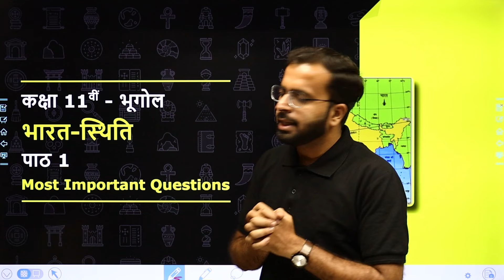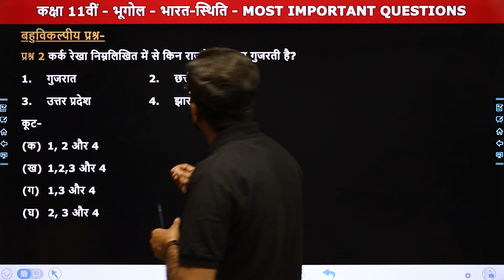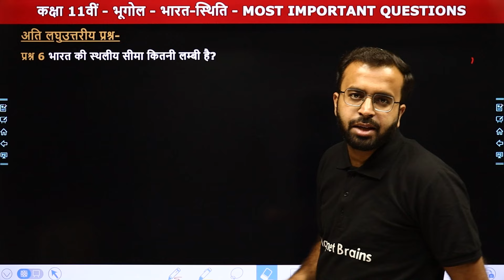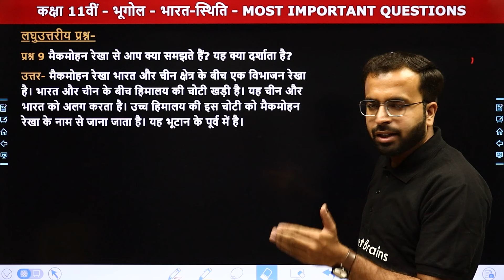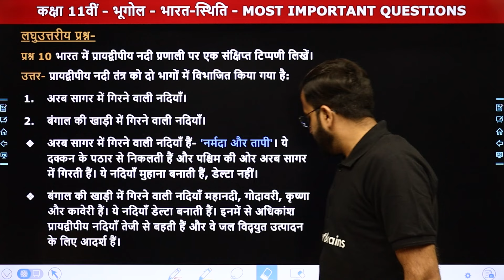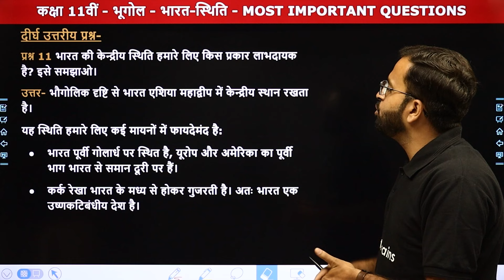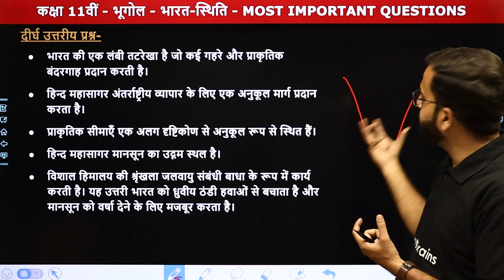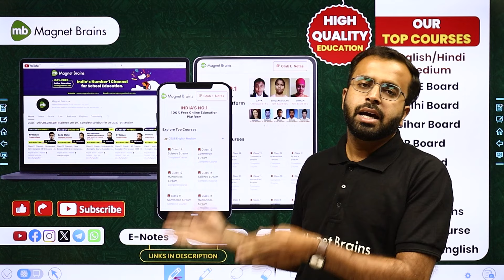India-Location - Most Important Questions | Class 11 Geography Chapter 1 | State Board 2024-25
✔️ Class: 11th
✔️ Subject: Geography /भूगोल
✔️ Chapter Name: India - Location /भारत-स्थिति
✔️ Topic Name: Most Important Questions /अति महत्वपूर्ण प्रश्न
✔️ Topics Covered In This Video (By Shubham Sir): इस वीडीयो में "शुभम सर" कक्षा 11वीं "के अध्याय "India - Location /भारत-स्थिति" पढ़ायेंगे। यह वीडियो विद्यार्थियों को इस अध्याय के टॉपिक "Most Important Questions /अति महत्वपूर्ण प्रश्न " समझने में बेहतर मदद करेगा एवं  विद्यार्थियों को उनके के विषय " भूगोल " में बेहतर परिणाम प्राप्त करने में मदद करेगा।
00:00 Topic Overview
02:11 Most Important Questions /अति महत्वपूर्ण प्रश्न
22:39 Website Overview

indialocation class 11 mcq questions answers
class 11 geography chapter 1 india location questions and answers
india: location class 11 mcq
chapter 1 class 11 in hindi mcq
india location class 11 mcq online test
india - location class 11 extra questions answers
class 11 geography india physical environment chapter 1 question answer
multiple choice questions of geography class 11